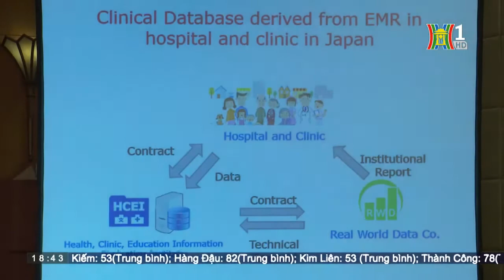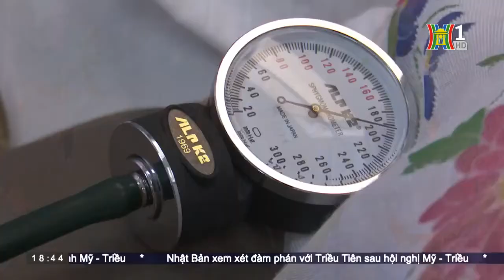[ĐH ĐẠI NAM] - Cơ hội rộng mở cho ngành Điều dưỡng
Hội thảo quốc tế: "Điều dưỡng và chăm sóc người lớn tuổi tại Việt Nam, bài học từ Nhật Bản"
Thời sự trên HN1 lúc 18h30 ngày 10/06